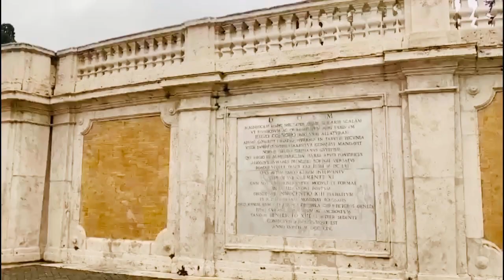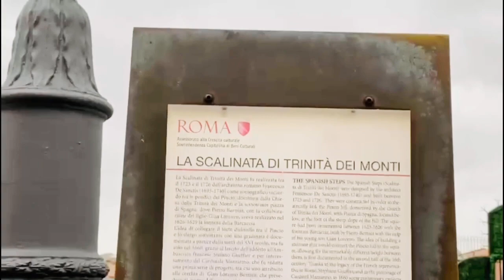The Spanish Steps || Piazza di Spagna || Walking Tour at Rome 2021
Rome is a beautiful city. Here I want to share the beauty of Piazza Spagna. The Spanish steps is famous area of Rome. Here you can the the total history and the decoration area of this area.

Background Music Travel